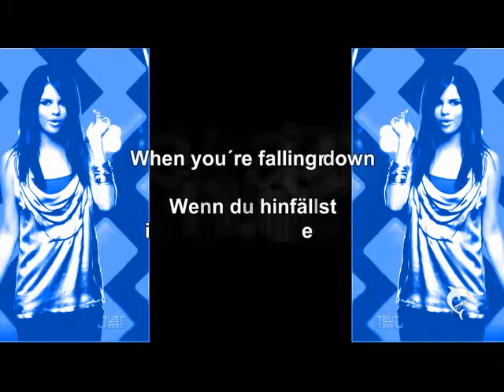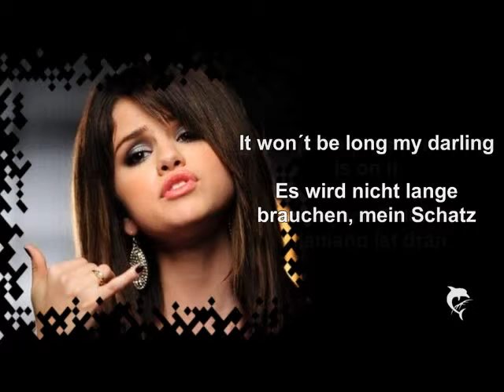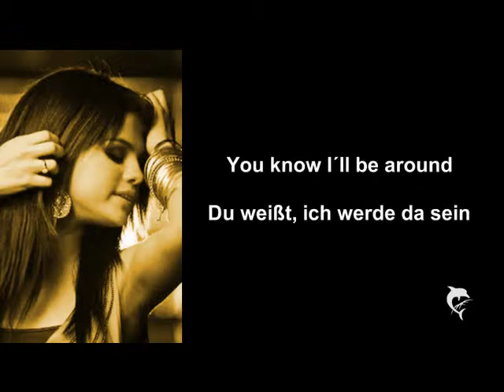FALLING DOWN -SELENA GOMEZ